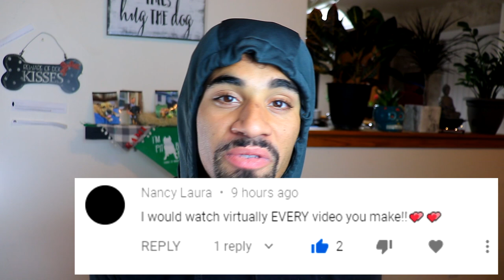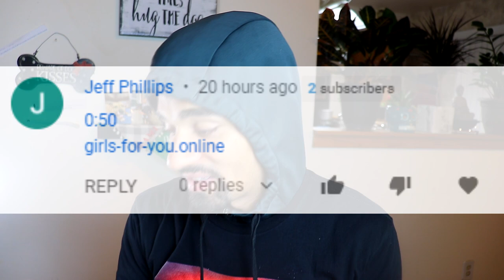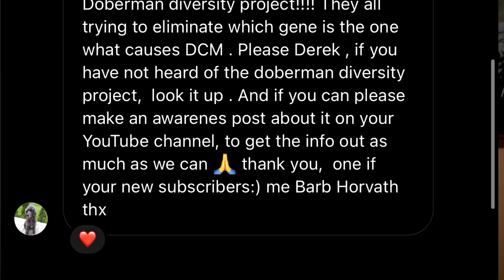SHOCK COLLARS FOR DOG TRAINING? Reading Comments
What’s up guys today in this video we do a Q&A session. Well it’s a question and answer/reading your comments video. I’m trying to respond to more comments and this is my way of saying that.